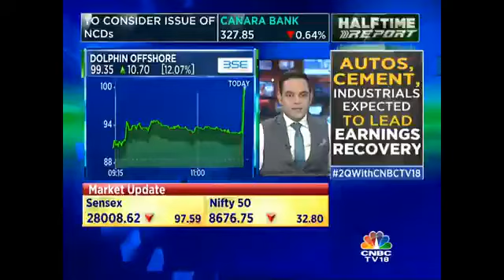GM Breweries Slips In Trade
GM breweries slips in trade. Mangalam Maloo gets you the details.